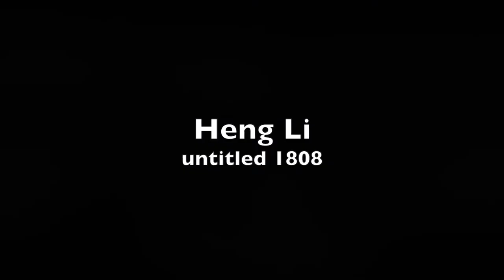Trailer #6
See 12 artworks of the charity auction towards the Caritas Socialis hospice Rennweg in Vienna.
The auction is held in cooperation with Sotheby's and 4 Rotary clubs (two from Austria and two from Germany).
All proceeds will go to the CS Hospice Rennweg.